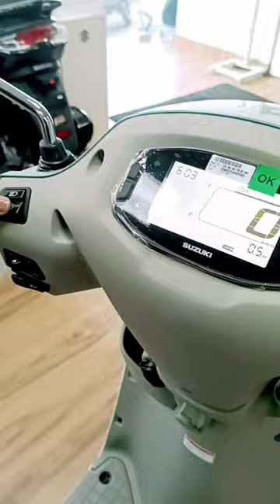Suzuki access 125 ❤️Quick Review 🎁suzukiaccess125